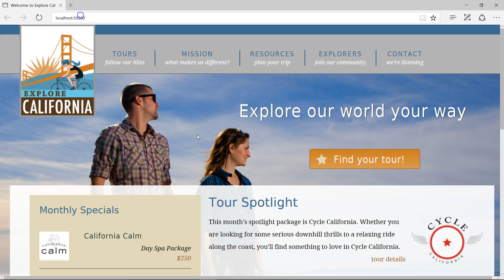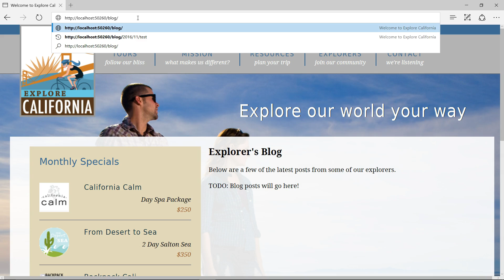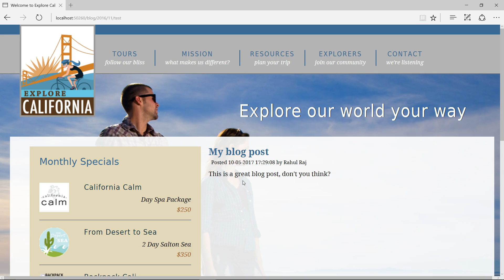Pass Data from the Controller to the View | Unanth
This is the first lecture of the fourth section. This section is about how to Render HTML with Views. This lecture is about how to render HTML with views in ASP.NET Web Development.

Do you want to learn how to program and build robust Websites using the latest technologies?

I'll teach you step by step from the absolute basics to the more advanced patterns used by seasoned professionals. You will become an expert ASP NET MVC C# Web Developer, take your career to the next level and learn how the top developers can demand bigger salaries!

Whether you are completely new to software development or have already learned the basics, my course will walk you through everything you need to know to become world class.